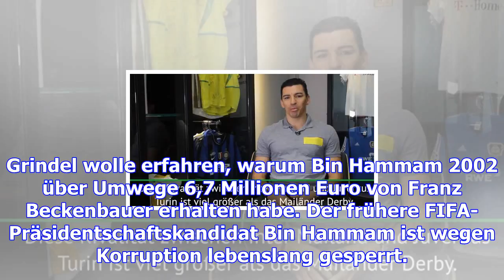Wm-affäre: grindel will treffen mit bin hammam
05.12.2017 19:15 Uhr Möchte weiter Aufklärung in der Affäre um die WM 2006 betreiben: DFB-Präsident ...